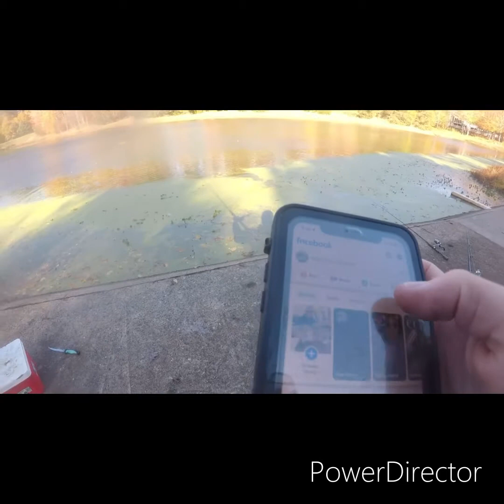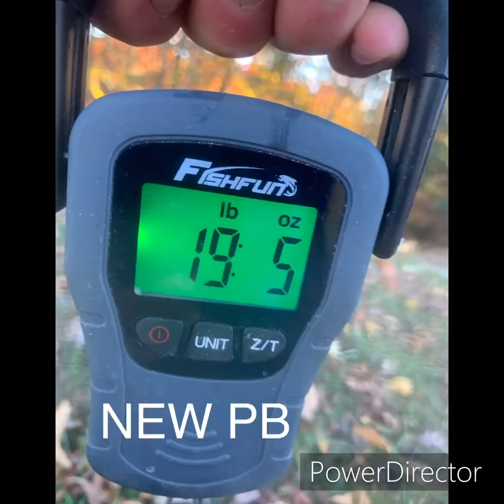MONSTER Channel Catfish (NEW PB)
When I left to go to my honey hole today I never expected to break my Personal Best Channel Catfish (which I broke three times in videos last year when I caught the 17.5, 18.4, and 18.5). As I was getting ready to leave today, I hear a massive slap on the top of the water and my line started peeling drag. A short moment later, I was face to face with a TITANIC Channel Catfish, weighing in at a WHOPPING 19lbs 5oz, just 6.5lbs shy of the new North Carolina State Record.